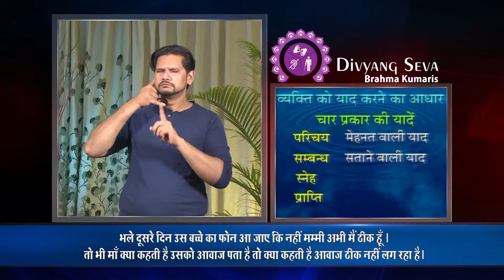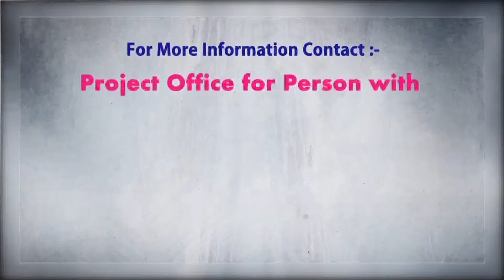Rajyoga Course for Hearing Impaired. Rajyoga Meditation - Part - 02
Rajyoga Course for Hearing Impaired

3rd lesson - Rajyoga (Part 2)

This is the third lesson of the Rajyoga Course which introduces you to meditation - the way to connect the soul with it's power house - the Supreme Soul.